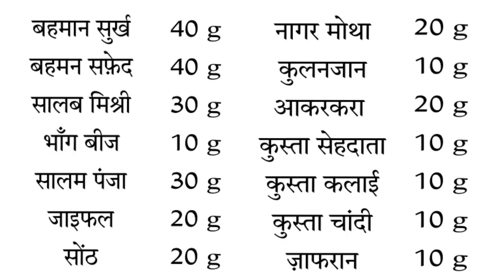औरत की गर्मी निकाल दोगे / एक रात में बार बार करोगे !!!!